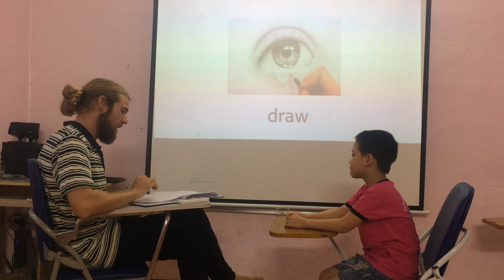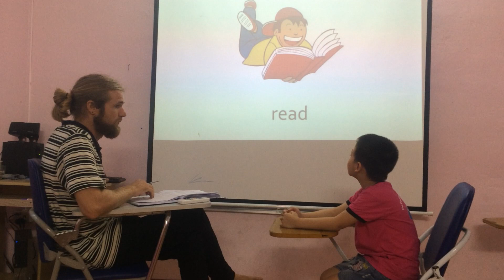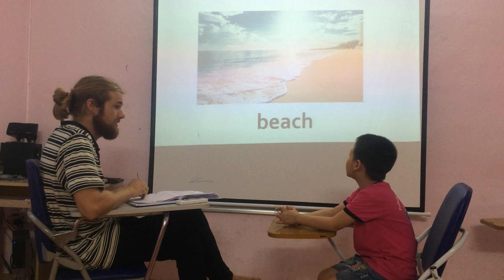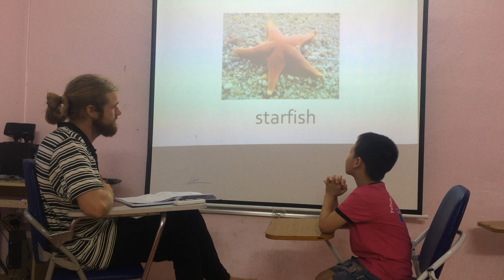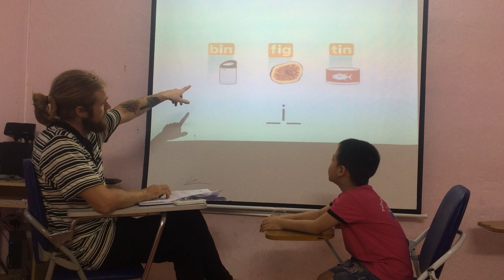Tommy - Flyers 7 - Speaking Test Fa1 Unit 13, 14, 15 (06/7/2019)